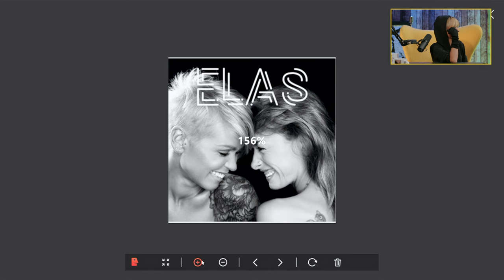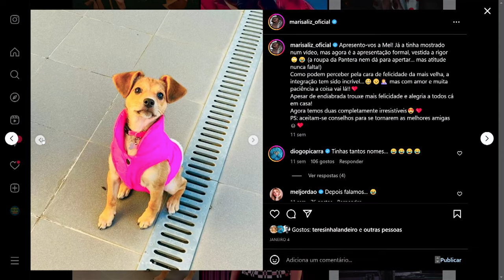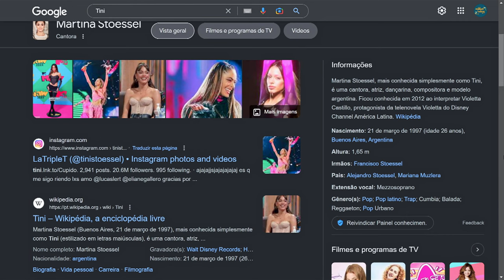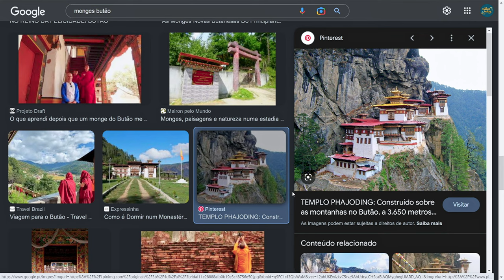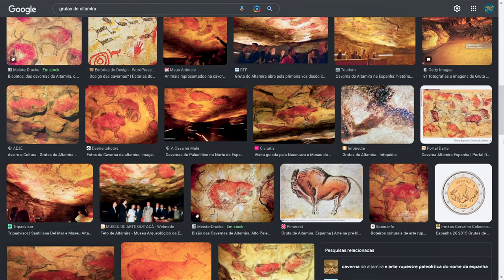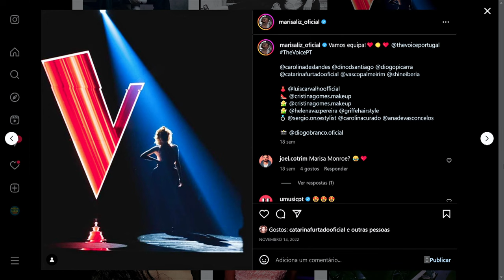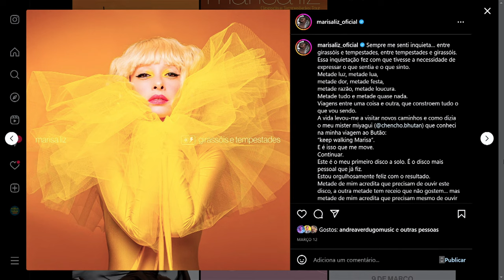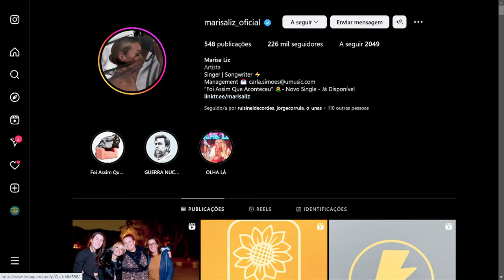HOJE EM DIA TENS A OBRIGAÇÃO DE TER OPINIÃO SOBRE TUDO - MARISA LIZ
MARISA LIZ neste episódio.
A primeira vez que foi nossa convidada foi há 6 anos e muita coisa aconteceu desde então, principalmente deixar a banda Amor Electro e lançar-se numa carreira a solo.
Os motivos que a levaram a fazer essa escolha, os projetos que vêm pela frente e o álbum "Girassóis e tempestades" são alguns dos temas desta conversa, mas já lá vamos.
Antes disso ficámos a saber que teve o cabelo à tigela e todos os detalhes sobre a viagem que fez, sozinha, ao Butão, inclusive o momento em que, finalmente, conseguiu meditar.
Confessou ainda que precisa de teleponto durante os concertos e contou algumas das gafes que já cometeu durante as atuações - "boa noite PorCo".
Finalmente revelou o que podemos esperar do seu primeiro álbum da carreira a solo e emocionou-se ao falar de António Variações e das suas músicas.
O shooow foi com a CAROLINA MOREIRA com os temas "Casaca" e uma versão da música "Voar (Opus 6)" do Tim e do Rui Veloso.

🟣 A EQUIPA

MARCADORES:
00:00 - CONVERSA
01:02:56 - ATUAÇÃO CAROLINA MOREIRA
01:07:32 - CONVERSA
01:37:40 - PROZIS
01:41:54 - CONVERSA
02:05:22 - ATUAÇÃO CAROLINA MOREIRA
02:08:39 - FINAL